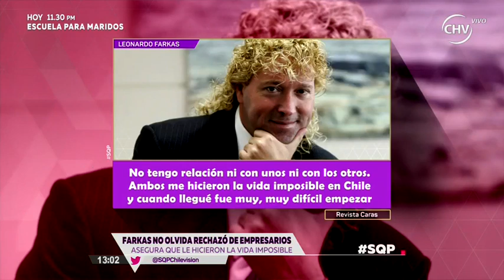Farkas descartó la opción de postular a la presidencia - SQP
Leonardo Farkas habló en la revista Caras donde contó detalles de su vida en exclusiva para la revista.